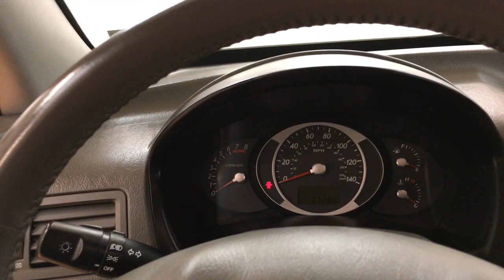2008 Hyundai Tucson SE 4WD MOONROOF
Stock: 760426

This outstanding example of a 2008 Hyundai Tucson SE 4WD MOONROOF is offered by Car Vision.

Your buying risks are reduced thanks to a CARFAX BuyBack Guarantee. The best part about this well-maintained vehicle is that it is a CARFAX one-owner vehicle.

This SUV is a superb example of what a tough, work focused vehicle should be. Exceptional towing, acceleration and torque will help you get the job done. Do you encounter heavy snow, rain or mud when driving? No problem. With this vehicle, you've got the power of 4WD to help you overcome the toughest terrain.

One of the best things about this Hyundai Tucson is that it has low, low mileage. It's ready for you to truly break it in. This wonderfully maintained Hyundai Tucson is in the top 10% of its class when it comes to cleanliness and condition.

More information about the 2008 Hyundai Tucson:

The 2008 Hyundai Tucson is a very strong value, offering both a lower price and more standard features than several other vehicles in its class, including a full roster of safety features. It also has respectable fuel economy, with an EPA highway rating of up to 25 mpg, and a good ride relative to more trucklike sport-utilities. According to Hyundai, the Tucson is the only crossover SUV in its class with standard XM satellite radio and an auxiliary audio input (features added in the middle of the model year).

Interesting features of this model are solid ride, loaded with safety features., good fuel efficiency, and Low price